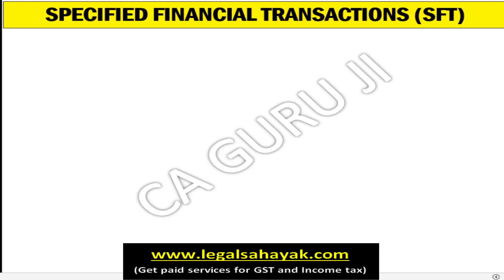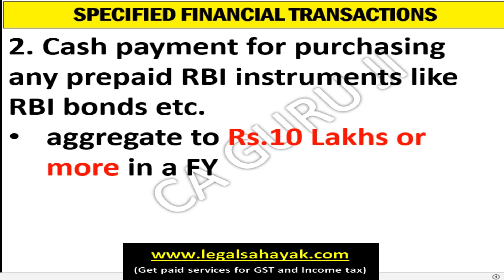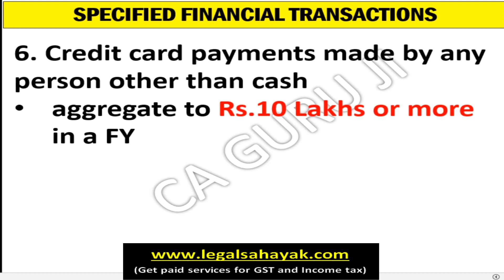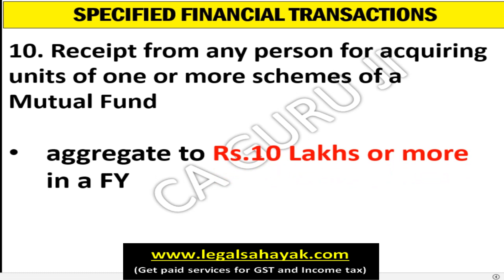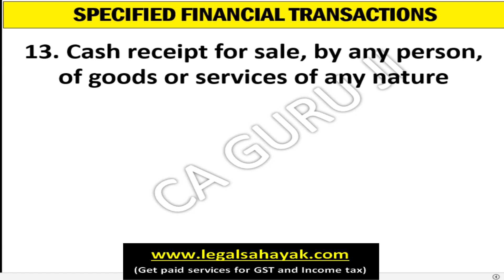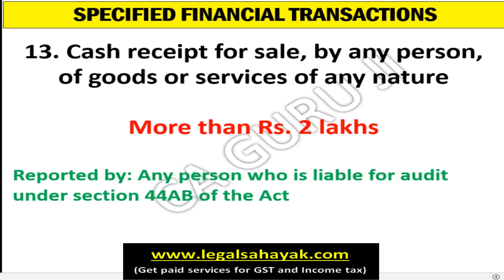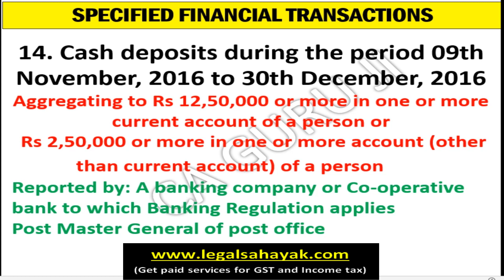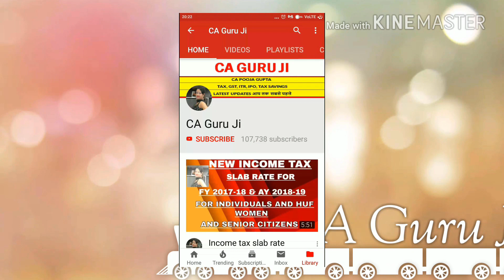14 High value transactions tracked by Income Tax | Specified Financial Transactions 285BA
Let's discuss the High-value transactions which are tracked by the income tax department. It is mandatory to report all high-value transactions in the prescribed format by the banks and all other financial institutions. The prescribed format is called as a Form 61A or Annual Information Return (AIR). Any mismatch found in Income reported in ITR vs investment/expenditure may lead to the Income tax notice. So, you need to be very careful while doing financial transactions.

♥♥♥WATCH OUR MOST LOVED & IMPORTANT VIDEOS♥♥♥